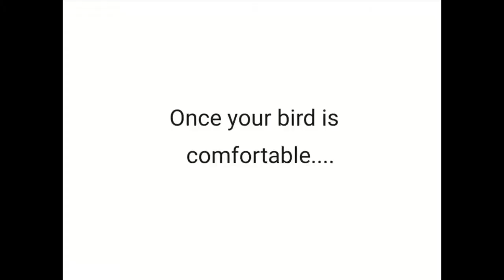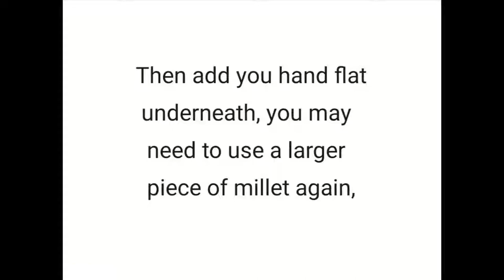Feeding millet, building trust